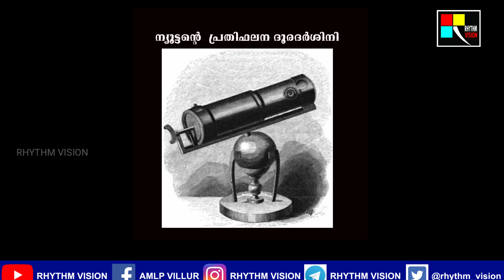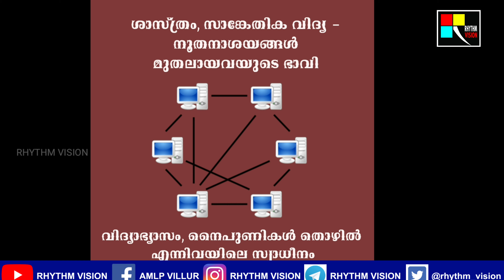ദേശീയ ശാസ്ത്രദിനം 2021 national science day 2021 February 28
ദേശീയ ശാസ്ത്രദിനം - 2021 ഫെബ്രുവരി 28
ശാസ്ത്ര ദിന വിഷയം 2021

national science day 2021 theme

national science day is celebrated in the memory of
article on national science day
importance of national science day
about national science day
indian national science day